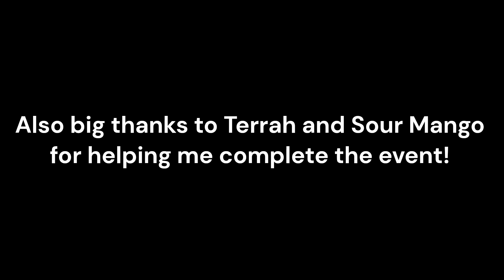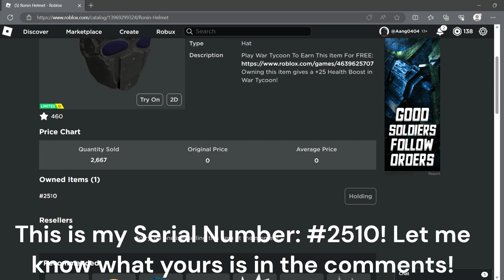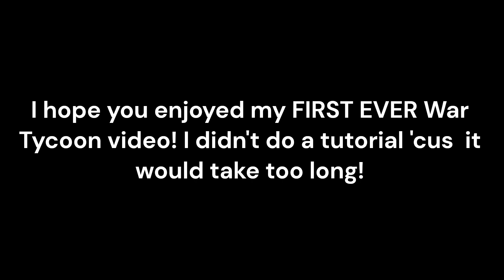War Tycoon's NEW UGC Event is TORTURE!